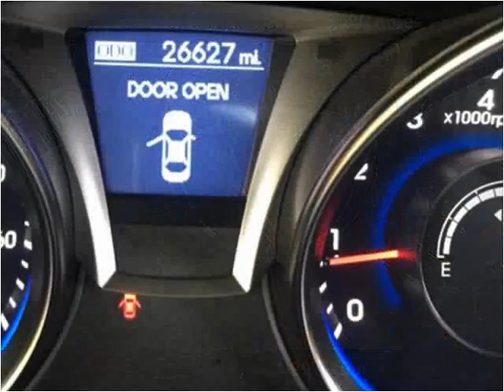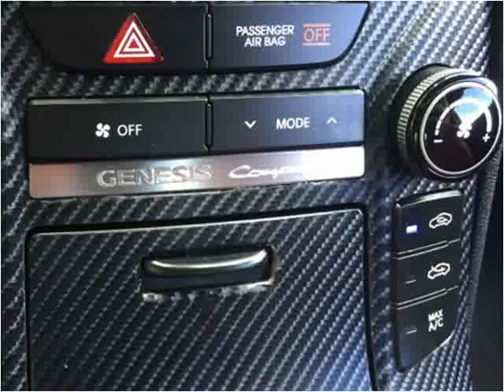2013 Hyundai Genesis Coupe Used Cars Jacksonville FL